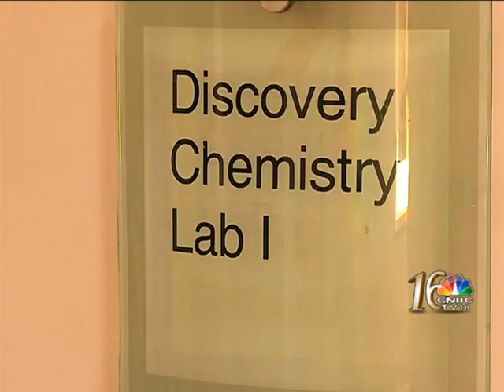US BIZ OF GLENMARK With Glenn Saldanha On Weekender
Ekta Batra, CNBC-TV18 in conversation with Glenn Saldanha on Weekenders